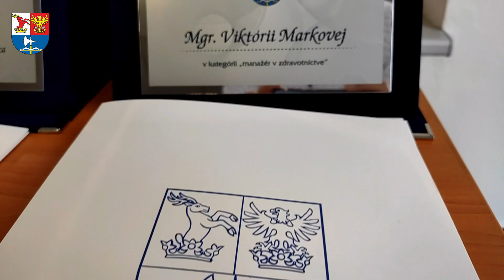Milí zdravotníci, ďakujeme vám!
Historicky po prvý raz kraj ocenil jednotlivcov aj kolektívy pôsobiace v oblasti zdravotníctva na území Trenčianskej župy. Impulzom k tomuto kroku bolo náročné obdobie pandémie.